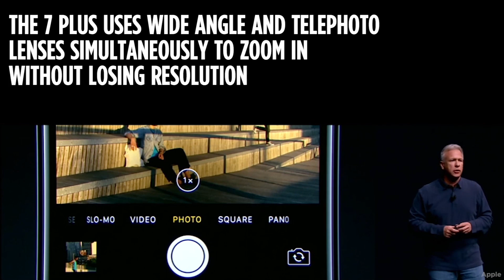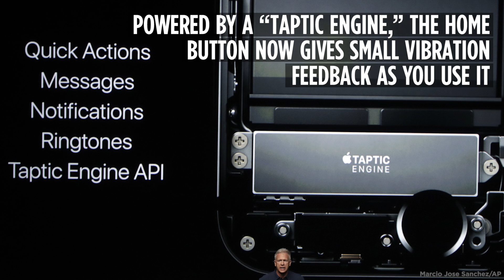What You Need To Know About The iPhone 7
No more headphone jack, two rear-facing cameras and longer battery life are just a few new things going on with the iPhone 7.